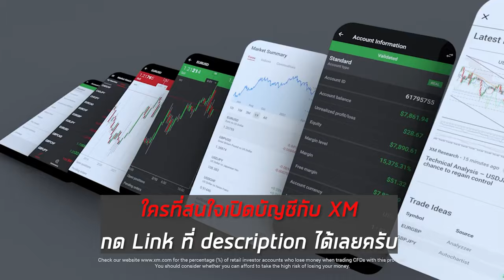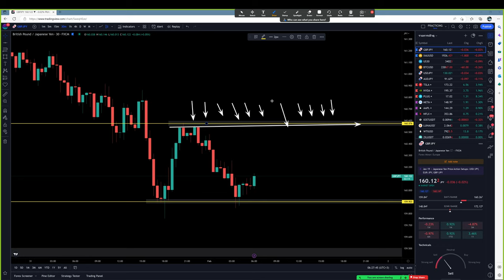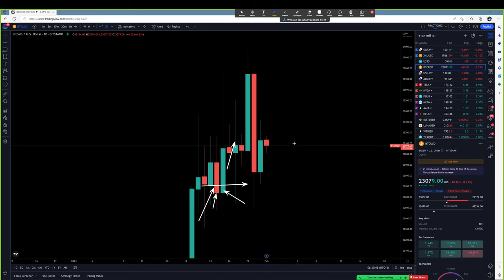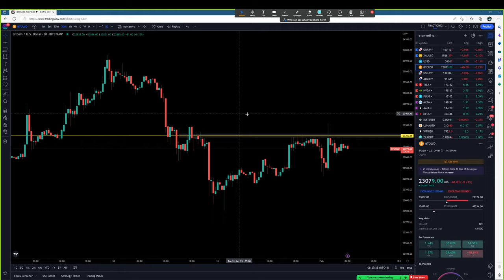Forex | 1 ก.พ. 66 | แนวโน้มทองคำ & GBP/JPY | วันนี้เทรดยังไงดี? - วิเคราะห์ GOLD & GBP/JPY & BTC